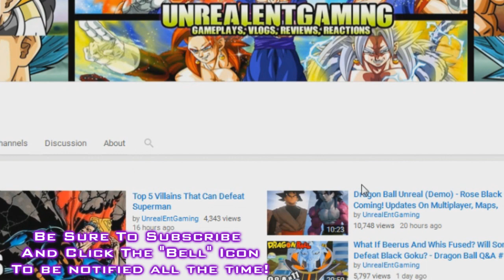MineWars 8 (Dragon Block C) Episode 3! Goku Black Travels To Planet Namek For A Battle!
Welcome to the Minecraft series, MineWars! A community interactive experience created during the years of 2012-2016 where players gather together to create their own bases, fortresses and command centers prior to battling in a massive battle royale experience where two factions go head to head! Although an old series, we hope you all enjoy our earliest content on the channel!

🔹 The Entire Universe 13 Arc (Dragon Ball Super Kai) Merno Vs Universe 11 Arc COMPLETE STORY

🔹 The Entire Universe 13 Arc (Dragon Ball Super Kai) Merno Vs Universe 7 Arc COMPLETE STORY

🔹 The Entire Universe 13 Arc (Dragon Ball Super Kai) Merno Vs Broly Arc COMPLETE STORY

🔹 The Entire Universe 13 Arc (Dragon Ball Super Kai) Merno Arc COMPLETE STORY